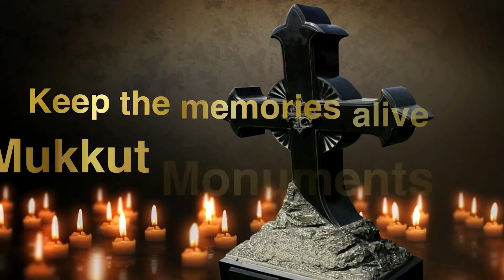Saji Thomas Kottarakkara, a guardian for needy people